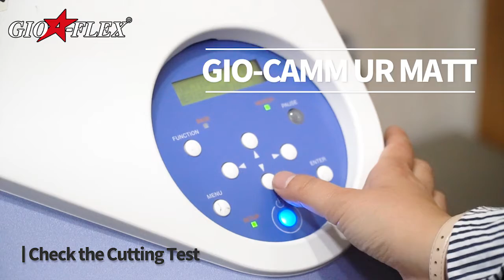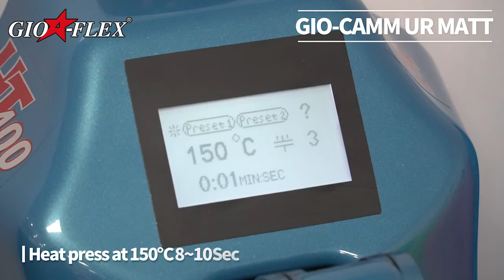GIO CAMM UR MATT - Vivid Color tone Heat Transfer Vinyl, Soft Matte Thin Film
This is a eco-friendly polyurethane heat transfer film for printing and computer plotter-cutting. The feature of this item is that the ink dries up fast dries and presents vivid color tone with matte finish. The edge of this product is, it does not have any color fading even after 50 cycles of washing.

- Matt Heat Transfer Film
- Eco-Friendly Poly Urethane Film
- Soft Matte Texture

- Easy Cutting

- Quick Weeding